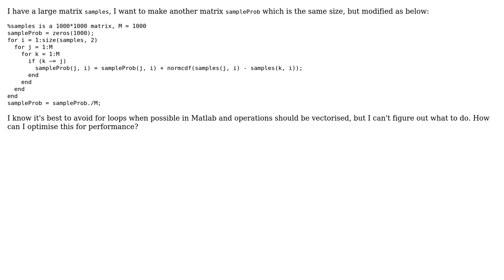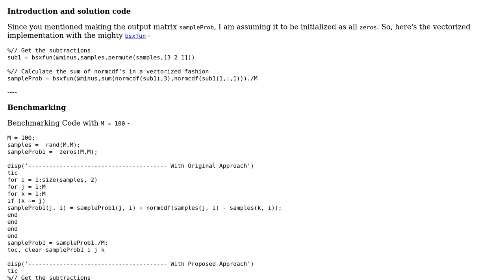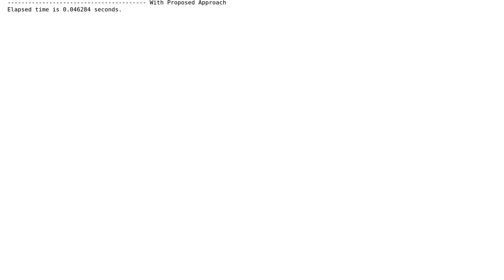Code Review: Optimize matlab triple for loop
With thanks & praise to God, and with thanks to the many people who have made this project possible! You are responsible for your own actions.